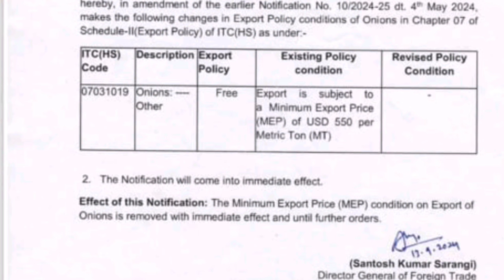प्याज निर्यात की खबर नोटिस क्या आया ।। अब आगे भाव क्या होगा ।।